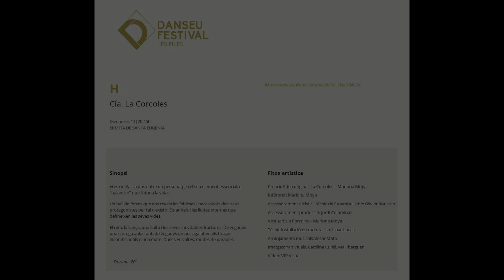Cía. La Corcoles - "H" - Danseu Festival 2023 (11/08/2023)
Danseu Festival 2023 - Les Piles
El festival de dansa i arts del moviment en context rural